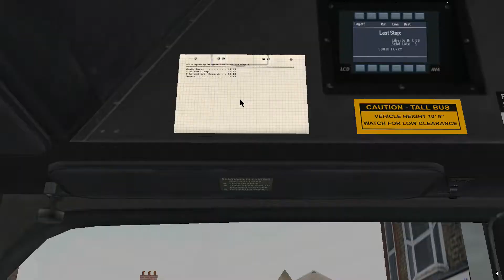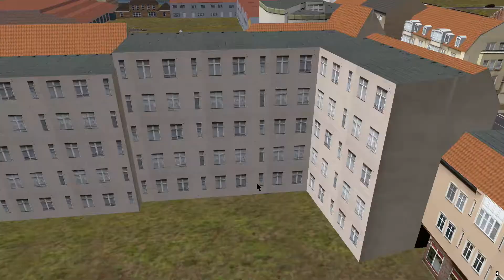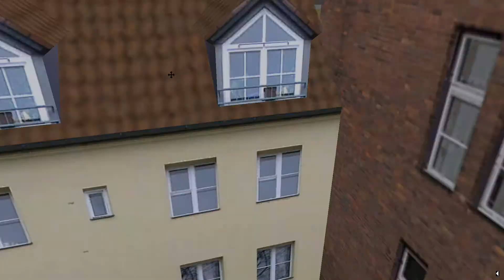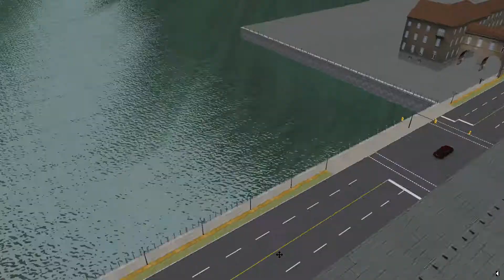Omsi 2 - Liberty - Ride Along: M5 To Wyoming Heights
So Today We're Riding On The M5 A Limited Service Route From South Ferry To Wyoming Heights